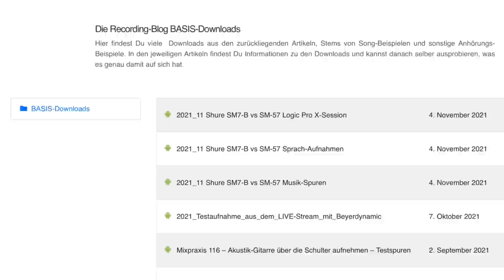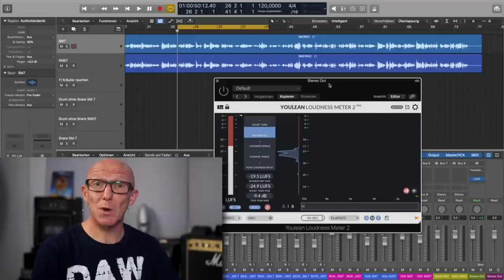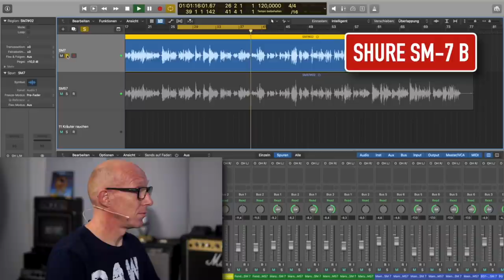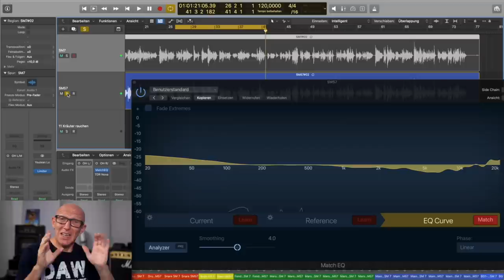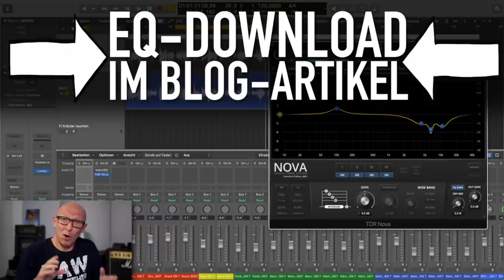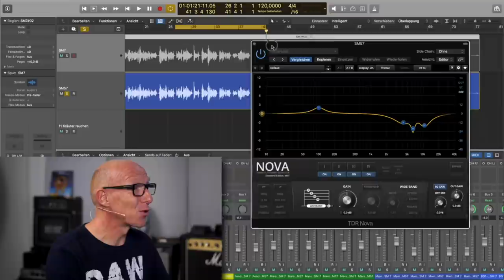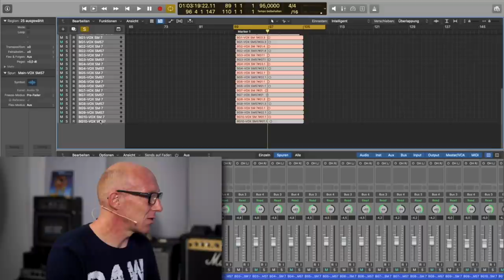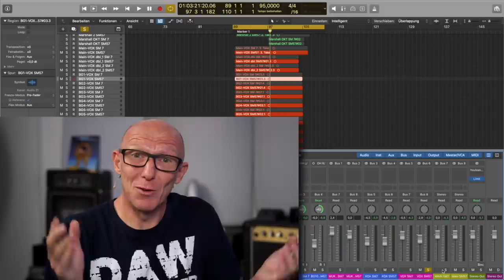300 € sparen? Shure SM7B und SM57 im direkten Vergleich | Abmischen Tutorial | Recording-Blog 122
Micro Check: Wie klingen Shure SM7B und SM57 im direkten Vergleich und ist das SM7B rein klanglich den Aufpreis von 300 € gegenüber dem SM57 wert?

Hier* kannst Du den Fethead kaufen:

00:00 Shure SM7b vs SM57
03:00 Fethead gegen wenig Output beim SM7B
03:45 Unterschiede bei den Mikros
04:29 Aufnehmen mit dem SM7B und dem SM57
05:50 Download aller aufgenommenen Spuren
06:44 Pegel-Unterschiede finden und ausgleichen
09:00 So klingen Sprach-Aufnahmen mit SM7B und SM57
10:19 So machst Du mit EQ aus dem SM57 gratis ein SM7B
14:27 So klingen Band-Aufnahmen mit SM7B und SM57
18:52 Ist das SM7B 300 Euro Aufpreis zum SM57 wert?